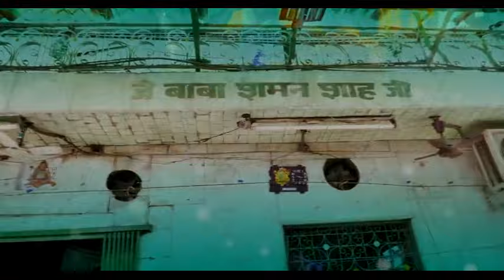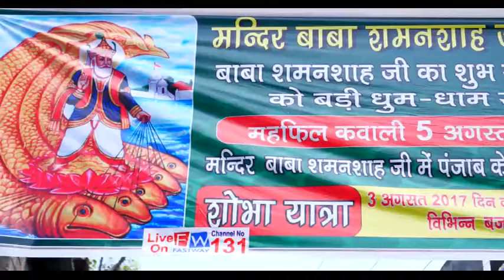MELA BABA SHAMAN SHAH JI 2017|| Directed By Raj Bhati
MELA BABA SHAMAN SHAH JI-2017

(VENUE: MANDIR BABA SHAMAN SHAH JI, CHOWK TUNDA TALAB AMRITSAR)

Directed By Sh. Raj Bhati-  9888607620
Edited by : Deep S    - 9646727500
Produced by :  Soni Ambarsaria